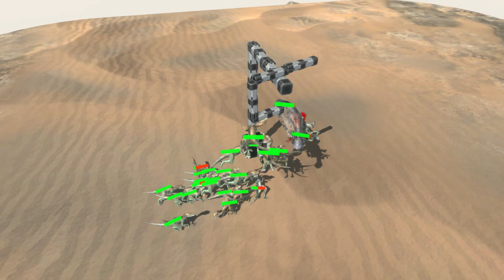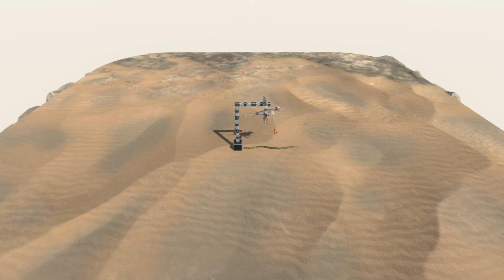messing around in arbs because hwy not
animal revolt battle simulator woagh